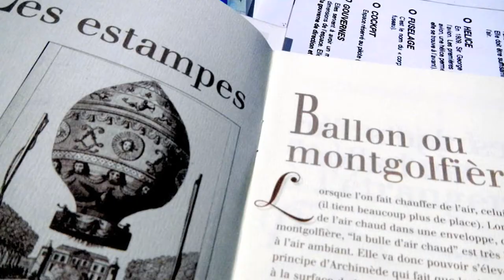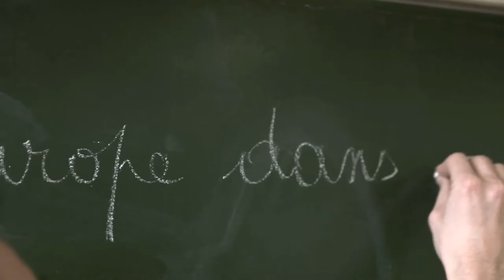EuroVision Lab. "Europe In A Ballon" - Bridging The Gap To Non Visitors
EuroVision Lab. "Europe In A Ballon" - Bridging The Gap To Non Visitors by EMEE, and University Paris Est Créteil